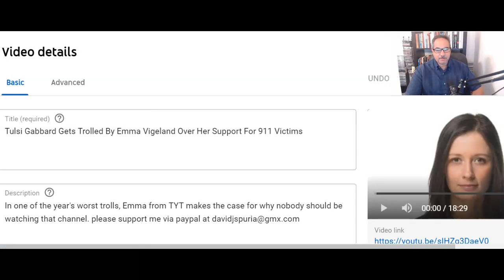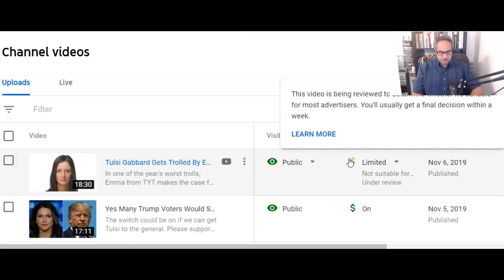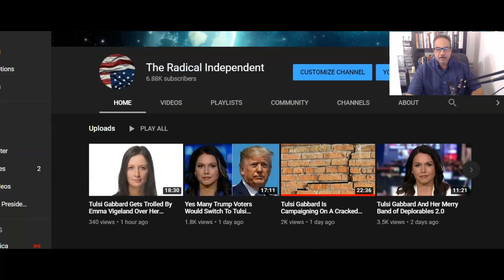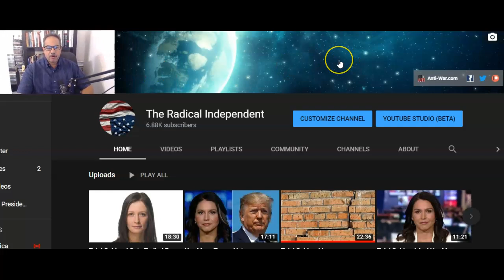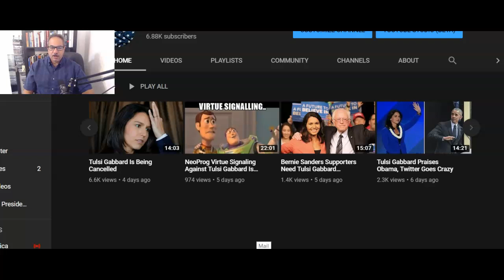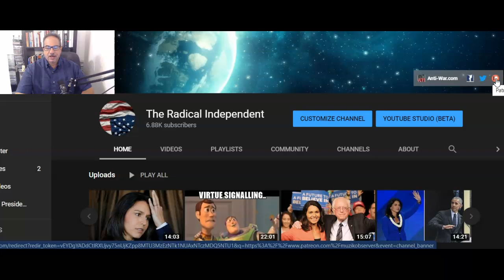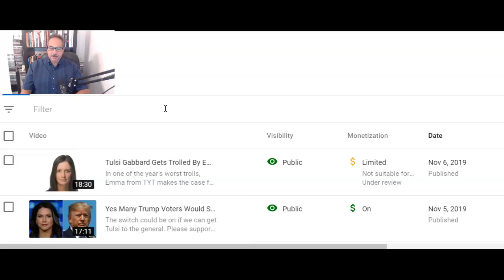My Tulsi Gabbard Content Gets Throttled Again